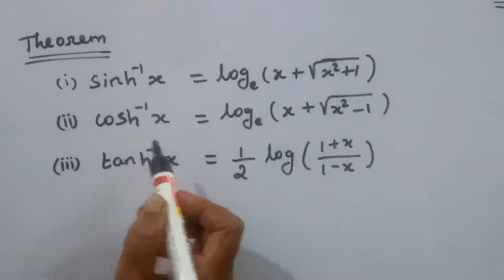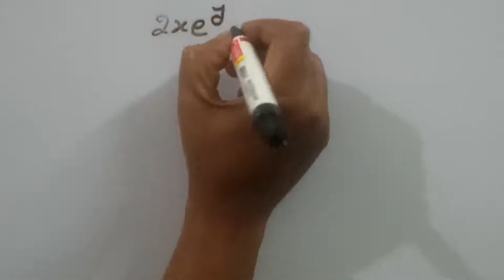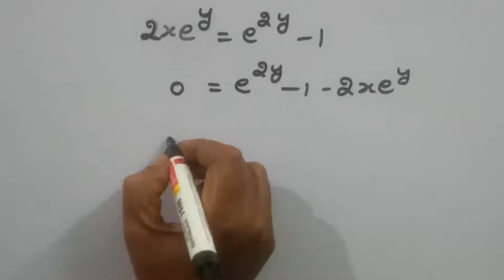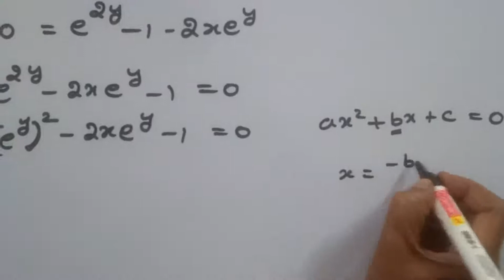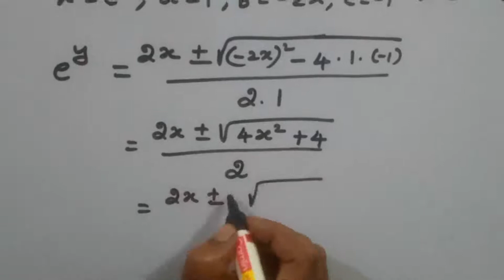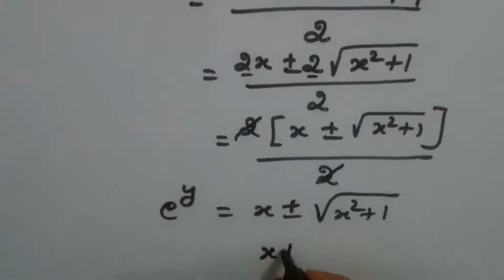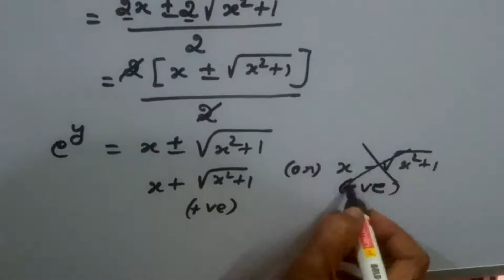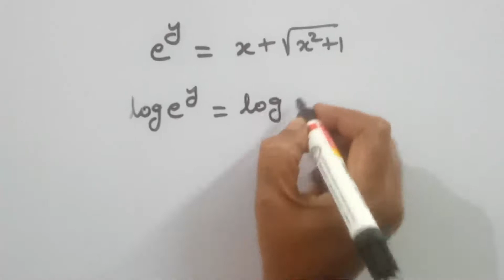TRIGONOMETRY/INVERSE HYPERBOLIC FUNCTION//BSC MATHEMATICS/KS UG MATHS/TAMIL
In this video We have discussed BSc mathematics trigonometry hyperbolic function
Theorem 1
sinh inverse of x =log(x+root of x square +1)